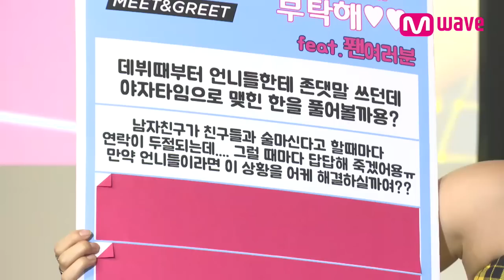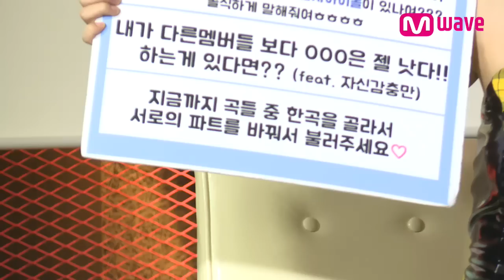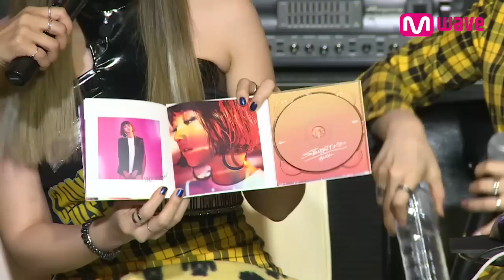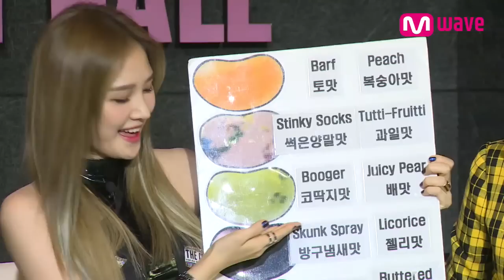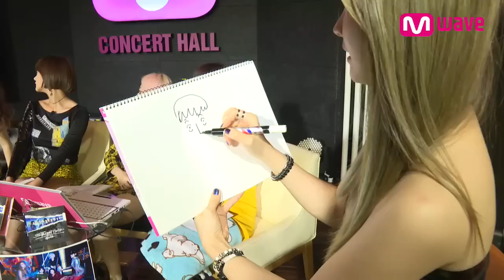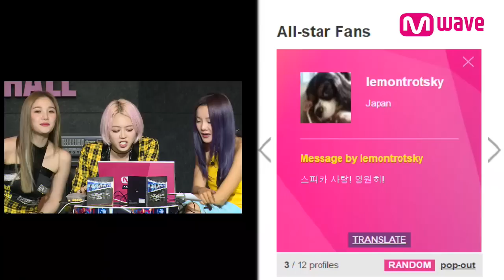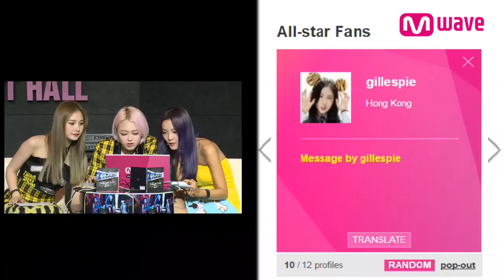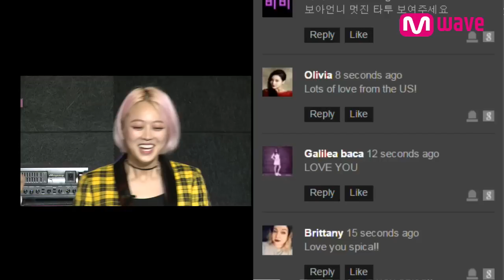[SPICA Fan Meeting] SPICA Digital Single Album 'SECRET TIME' (2016.09.19) l MEET&GREET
SPICA's real talk & live performance
"Meet SPICA and Get Signed!"

[MEET&GREET] - SPICA and KPOP Fan Meeting
-SPICA Digital Single Album ‘SECRET TIME' 09.19.16
-Meet and Greet with SPICA eng sub

Timeline
[SPICA Fan Meeting] SPICA sings A Cappella Live  0:19-1:20
[SPICA Fan Meeting] Introduction SPICA's Album CD 16:52-18:20
[SPICA Fan Meeting] New song's Performs by SPICA 21:28-22:30
[SPICA Fan Meeting] Introduction a Game by SPICA 23:22-25:30
[SPICA Fan Meeting] SPICA start a Game 23:22-31:07
[SPICA Fan Meeting] SPICA eating  32:23-36:23
[SPICA Fan Meeting] SPICA singing a song 'Secret Time'  57:48-1:01:23

Follow Us (@OfficialMwave) for Updates and Photos of Your Favorite K-Pop Stars!